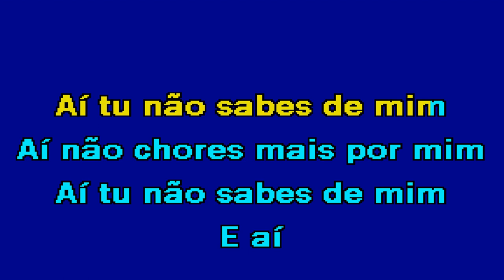NÃO SOU PERFEITO Nininho Vaz Maia &, Nya de la Rubia Karaoke